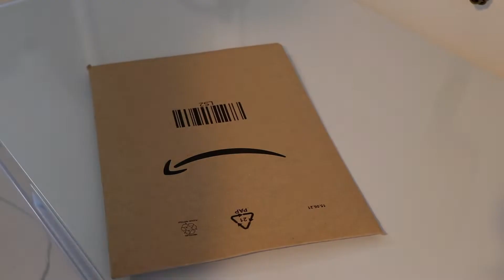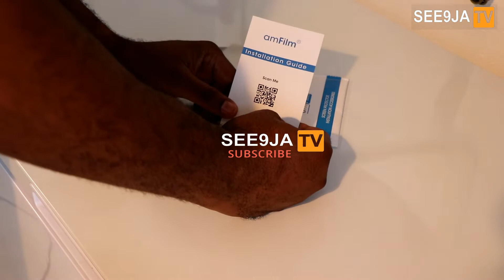SCREEN PROTECTOR FOR SAMSUNG GALAXY NOTE 9